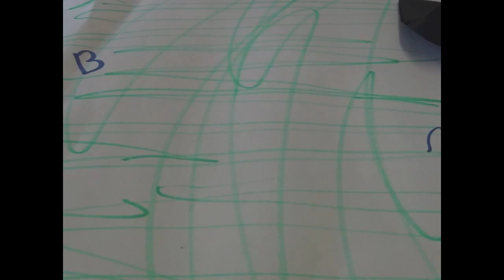Movie Making ECA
This short animation was made brilliantly by an 11 year old girl in 2 hours from start to finish.